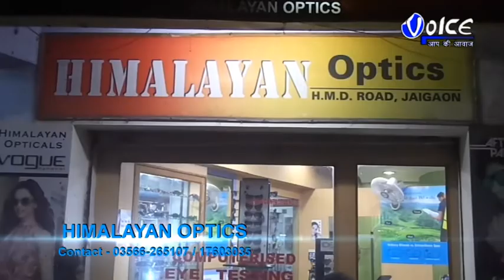মাদক দ্রব্য (ফেন্সিডিল) পাচারের কারণে বাংলাদেশি যুবককে জেল খাটতে হচ্ছে ইন্ডিয়াতে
গত ৩ জানুয়ারী ২০১৭ সালে কালিয়াচক থানায় আন্ডারে নোয়াদা বর্ডার হয়ে এক যুবককে ইন্ডিয়াতে ফেন্সিডিল পাচারের কারণে  কালিয়াচক থানার পুলিশের হাতে তুলে দেওয়া হয়,কালিয়াচক থানার পুলিশ তার নামে কেস শুরু করে ,তারপর এতদিন জাবদ জেল হেফাজত থেকেই কেস চলতে থাকে, আজ তাকে দোষী সাব্যস্ত করে মালদা আদালত ফাস্ট ট্রাক সেকেন্ড কোর্টের হাকিম মন্দা কান্ত সাহা